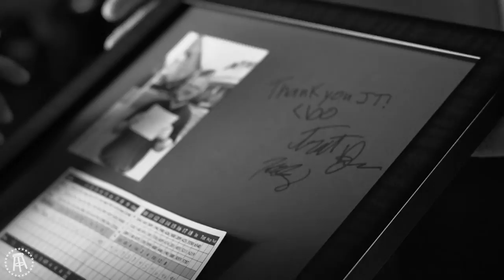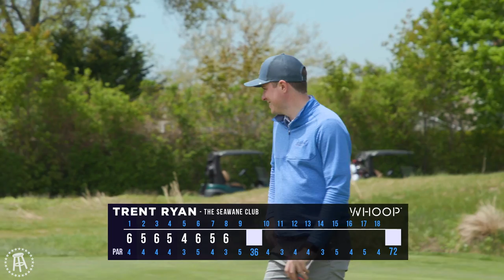Trent Puts On A Ball Striking Clinic - Breaking 90 Episode 2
After a successful trip down south to get a lesson from his swing coach John Tillery, Trent attempts to break 90 for the first time at The Seawane Club.